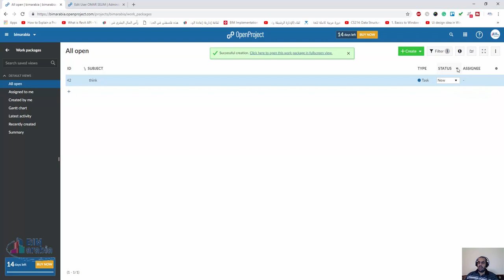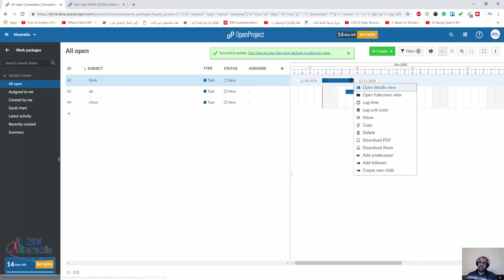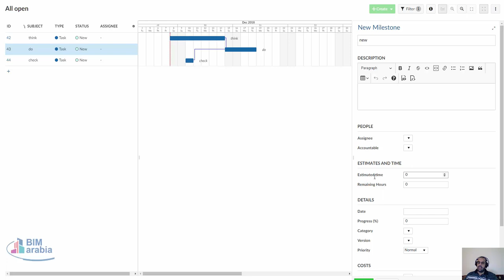openproject مشروع جديد